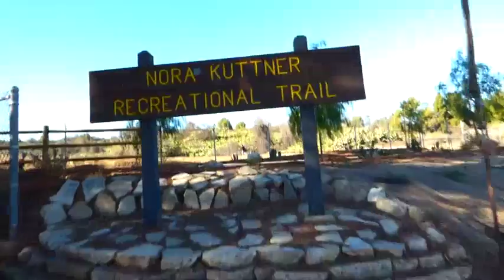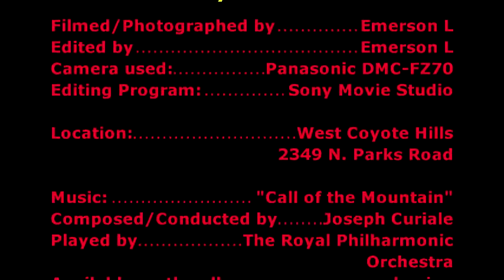Coyote Hills (Robert E. Ward Nature Preserve)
A look at the natural, undeveloped landscape of the Robert E. Ward Nature Preserve in Fullerton, Ca. Located between North Euclid and Castlewood Dr./North Parks Road.